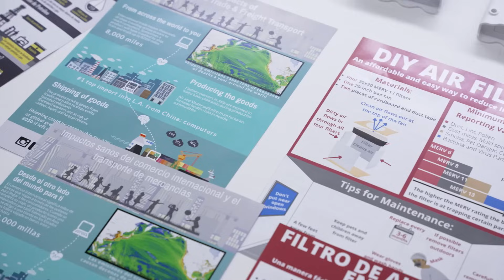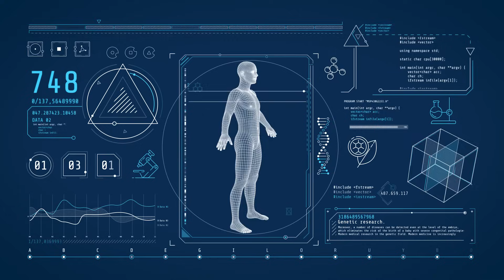The Southern California Environmental Health Sciences Center (SCEHSC)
In the fight against environmental health challenges, the Southern California Environmental Health Sciences Center (SCEHSC) stands at the forefront of innovative research, addressing the complex relationship between environmental exposures and major diseases. This film offers an in-depth look at the SCEHSC's efforts to explore how air pollution, metals, persistent organic pollutants, and social disparities contribute to health issues affecting the brain, lung, cancer, and metabolic diseases. By focusing on vulnerable populations and critical developmental periods, the SCEHSC aims to reduce the burden of disease caused by environmental factors.

Through a combination of human population studies, experimental model systems, and cutting-edge omics technologies, the SCEHSC embodies a multidisciplinary approach to environmental health science. The film showcases the center's use of genomics, transcriptomics, metabolomics, and proteomics to unravel the molecular and cellular mechanisms underlying disease. This comprehensive strategy not only enhances scientific rigor but also fosters translational science, bridging the gap between laboratory findings and real-world applications.

Highlighting the center's commitment to community engagement and environmental justice, the film reveals how the SCEHSC collaborates with affected communities to tackle issues like PFAS contamination in drinking water and industrial pollution. Through partnerships with local and state agencies, nonprofit organizations, and community leaders, the SCEHSC is developing science-based, equitable solutions to mitigate environmental health risks. This work not only advances our understanding of environmental health but also empowers communities and policymakers with the knowledge needed to protect public health effectively.